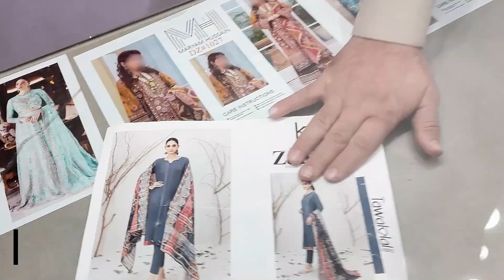Fancy Branded Designer Dresses Designs 2024 | Partywear & Wedding Dresses | Tawakal | Saphire | Wool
Shop Name : Jawad Arts
Address :  Zarjan Plaza Gorden College Road China Market Rawalpindi